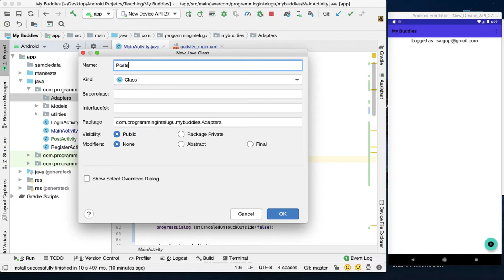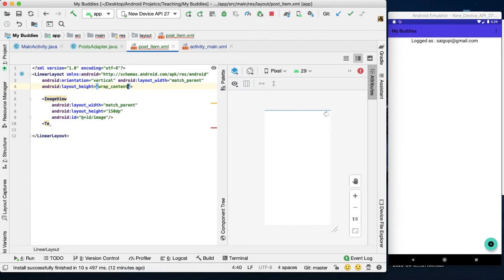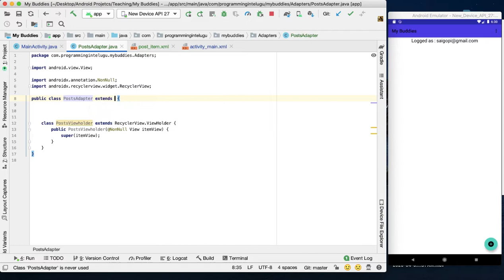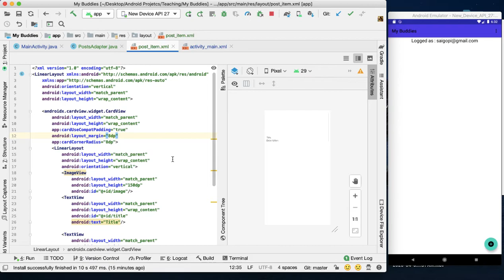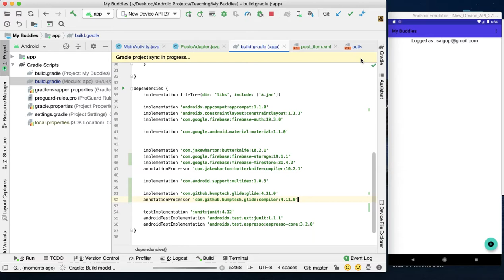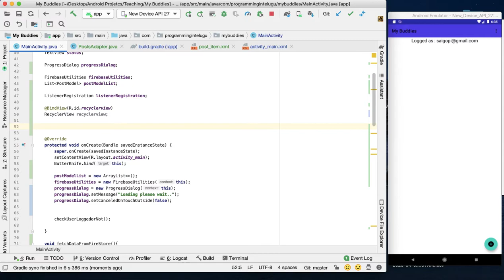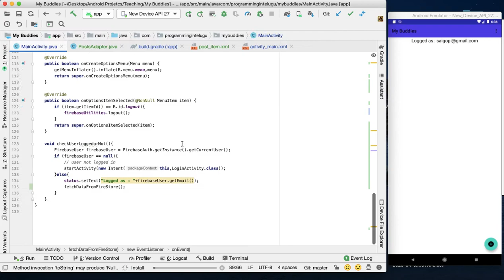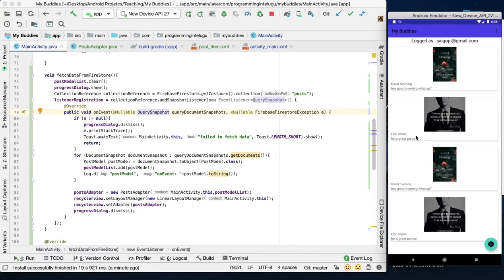#13 Firebase Firestore - Showing Firestore data in RecyclerView | Firebase Android Tutorials Telugu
SAIGOPITECHTELUGU Firebase Backend Android Tutorials In Telugu
Building real time application from scratch to deploy ready with firebase in Android Studio in telugu.
In this series you will learn about Firebase Authentication, Firebase Storage, Firebase Authentication,Push Notifications, Cloud Firestore.